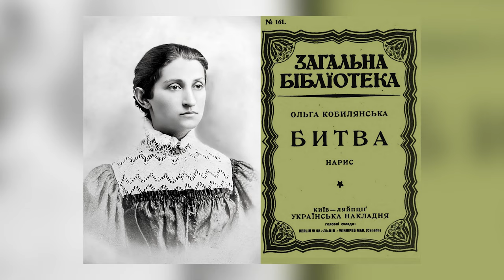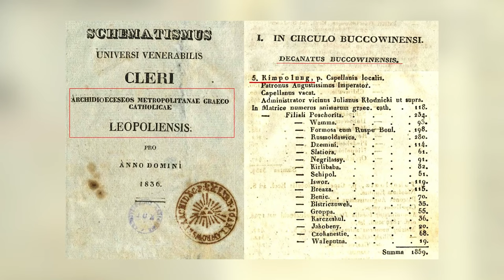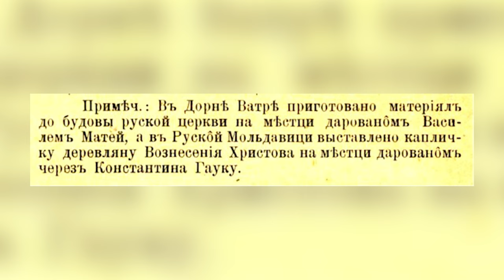Як батько Ольги Кобилянської церкву збудував - Історії з історії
Андрій Яремчук, кандидат історичних наук, керівник проектів та програм  Центру дослідження українсько-польсько-словацького пограниччя УКУ в цьому відео розповідає про батька Ольги Кобилянської.

У кожного з нас своя, надзвичайна історія життя. І пишемо ми її подіями, знайомствами, рішеннями.

00:00:01 - Історія Української Греко-Католицької Церкви довга, непроста, але дуже цікава. Вона є фундаментом для нашого сьогодення і майбутнього. Це історія жертовного служіння людей, непростих рішень у складні часи. Історія виживання у підпіллі і торжественного відродження до вільного життя. Давайте разом пізнавати цікаві факти із минулого УГКЦ, знайомитися з людьми, які ревно служили Богові та ближнім. Відкриваємо невідомі сторінки минулого разом у рубриці «Історії з історії УГКЦ» на «Живому Телебаченні».

Поширюйте відео!

Україна молиться!